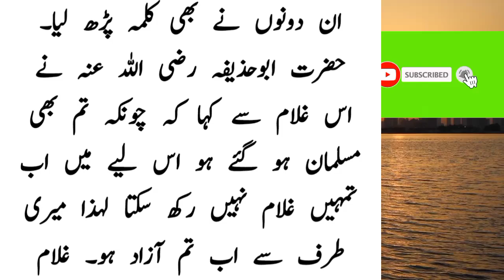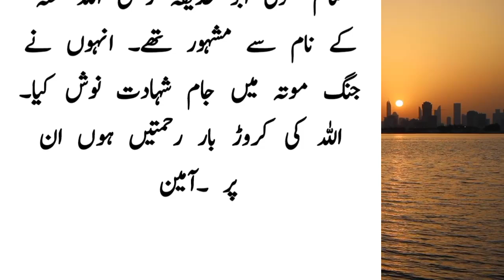The slave whom no one could buy. How did the Imam of Muslims become?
Hello Everyone,